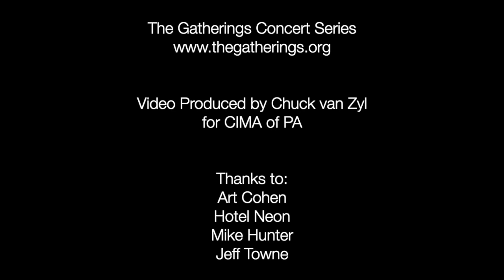loscil: live 19 November 2016 (excerpt)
As loscil, ambient/electronic project of Vancouver-based composer Scott Morgan has developed a monumentally scaled ambient style. His churning soundworlds lead the listener to a lost lower frozen world - complete with snowy static, boreal climate and whistling white noise effects. Operating at a high conceptual level, every time Morgan has a chance to explore new ground he takes it. The cyclical nature of rhythms calls to mind wheels spinning, gears turning, valves opening, steam venting, machinery throbbing. This music is not linear, it travels less out along a timeline than it does in an irregular sphere around a core - which in this case is loscil. Allowing his compositions to work on us may lead to a slowed, more sensitive state of mind - one which brings us closer to an artist functioning at the cross section of technology, culture, art and craft.

"Red Tide" (from the album "Monument Builders" 2016)  by loscil Recorded Live 19 November 2016 at The Gatherings Concert Series in Philadelphia

This video produced by Chuck van Zyl for CIMA of PA

Concert audio by Art Cohen
Video by Chuck van Zyl, Jeff Towne and Mike Hunter